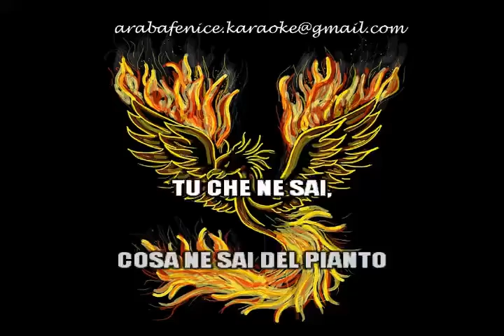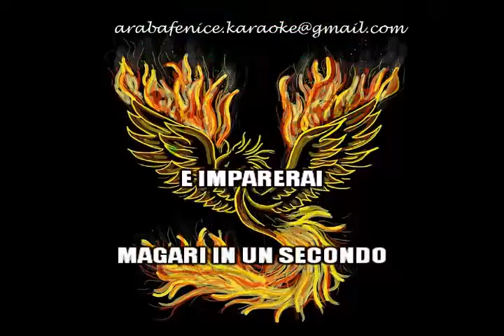ALZANDO LA MUSICA COWARD Francesco Renga devocalizzato KARAOKE demo